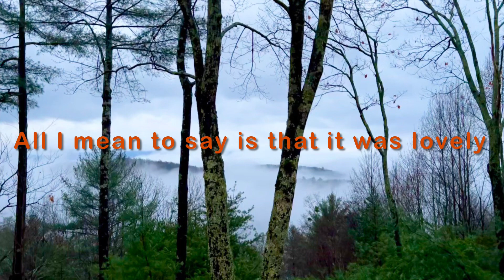All I Mean To Say Is That It Was Lovely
“All I mean to say is that it was lovely, that not every given is bleak or wrong and some even are as gorgeous
as they are elementary.”

From “Swell” by Conor O’Callaghan